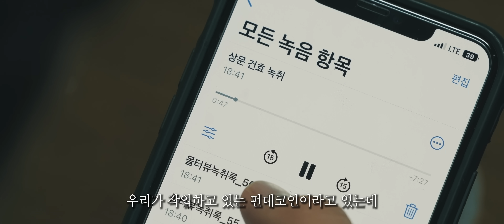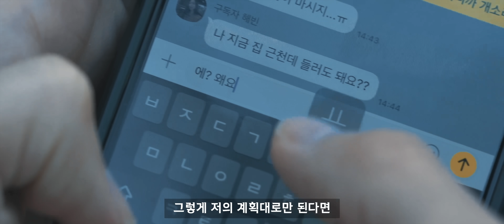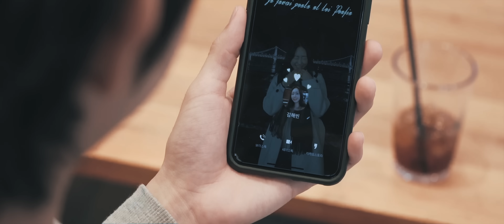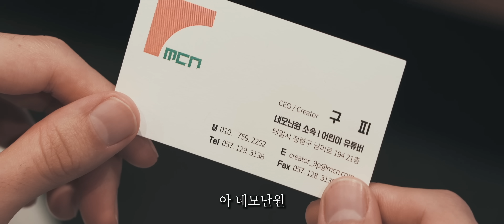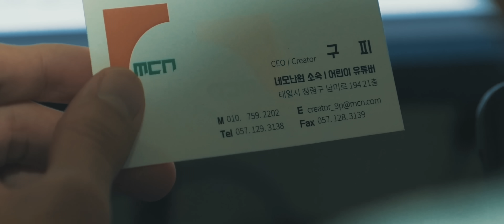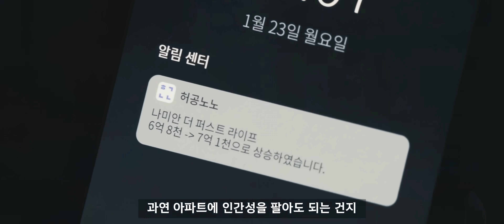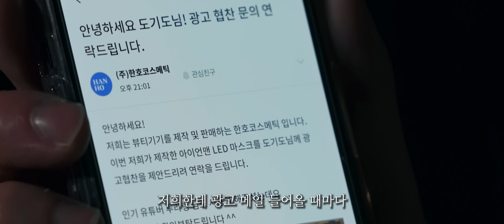대형 유튜버들이 절대 엮이면 안되는 일들 [이상한 유튜버 도기도] EP.4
채널 멤버십에 가입하시면 다음 에피소드를 2주 빠르게 보실 수 있습니다.

배우지원은 개인프로필과 연기영상 첨부해서 아래 메일로 보내주세요!
많은 지원 기다리겠습니다 :)

보조출연 - (주)부산예술 김혁호

공동제공 - 새벽, 임준용

장소협조
-운봉종합사회복지관
-센텀신가야밀면
-엽이네 전통갈비

각색 - 이가연

연출 - 진용진
조연출 - 강민기
연출팀 - 강형규, 원정선, 정종빈, 이재경, 김묘경

PD - 이소희
제작팀 - 박현준, 백정빈, 이승민, 김희수, 최정진

촬영 - 김상문
촬영B - 정인혁
촬영팀 - 심형진, 임유정, 김하린, 김정현, 김민주

동시녹음 - 전병준
붐 오퍼레이트 - 김승현, 정한나, 김연수, 김소영

미술 - 김혜린, 김해빈, 박민주

편집총괄 - 강형규
편집 - 백지우

데이터 - 김준범, 박태욱

색보정 - 김 결

믹싱 - 전병준

※ 댓글 스포방지를 위해 기존 멤버십으로 업로드된 영상 비공개 처리 후 재업로드 된 영상입니다.